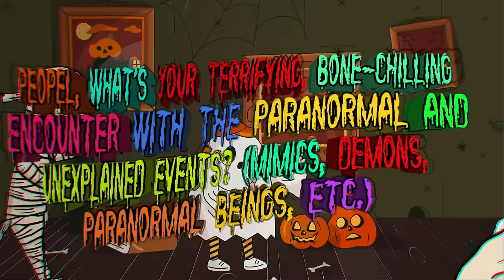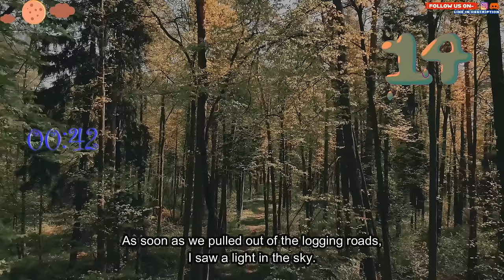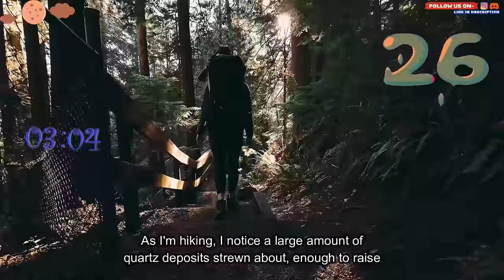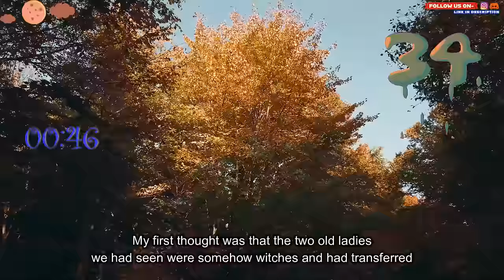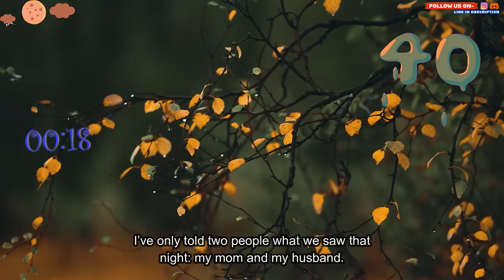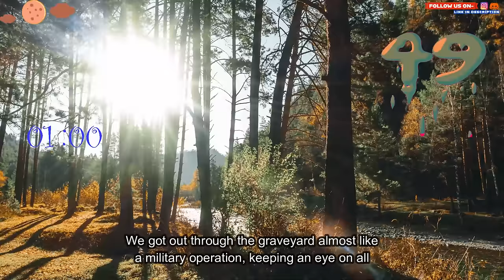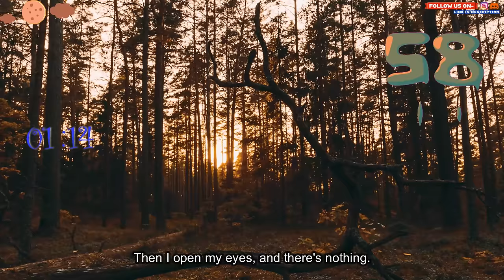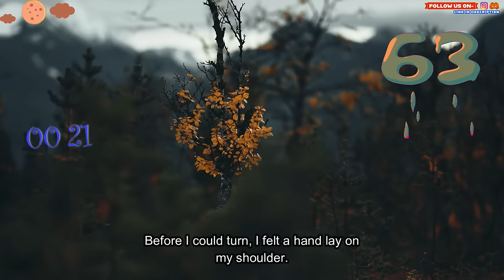People, What’s your terrifying, bone-chilling encounter with the paranormal and unexplained?